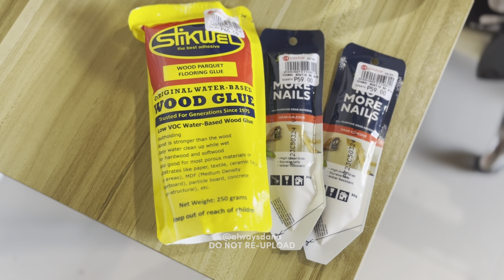Episode 16: Season 1 | A Day in the Life | Dyllan’s Vaccination + Home Improvement + Wood Work